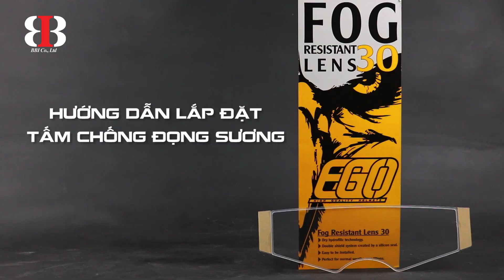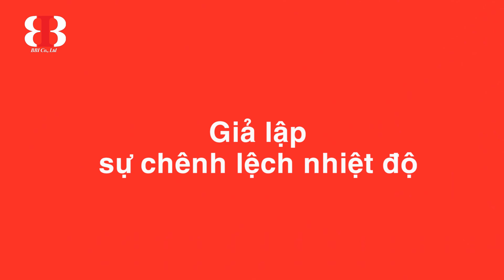Giới thiệu sản phẩm Tấm Chống Đọng Sương EGO - BBI.VN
Sản phẩm ra đời dựa theo nhu cầu của người tiêu dùng cần giải quyết tình trạng mờ sương trên kính với giá thành thấp và sử dụng được cho kính của hầu hết tất cả các dòng mũ bảo hiểm fullface.
Giá bán lẻ: 180.000đ
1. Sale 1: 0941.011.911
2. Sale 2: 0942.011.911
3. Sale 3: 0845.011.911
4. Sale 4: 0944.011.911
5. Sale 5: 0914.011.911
Cty TNHH Xuất Nhập Khẩu BB Quốc Tế
* Add:  Số 01 Ba Tơ, Phường 7, Quận 8, thành phố Hồ Chí Minh